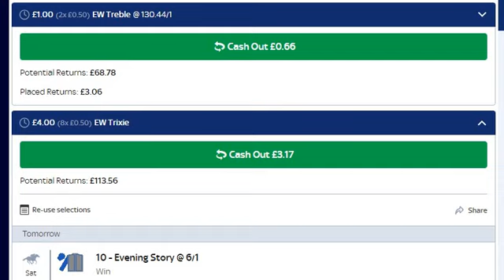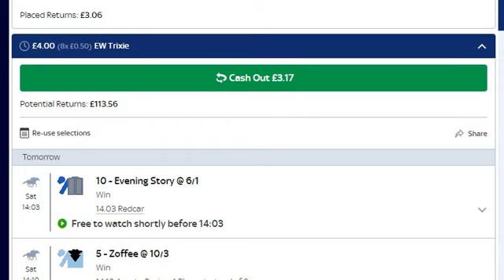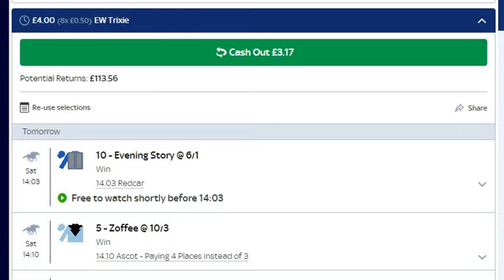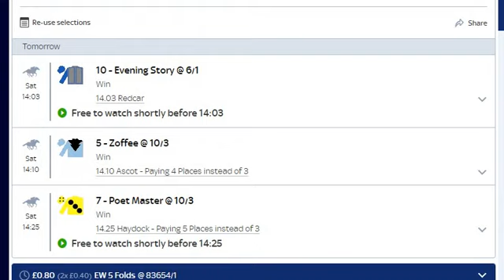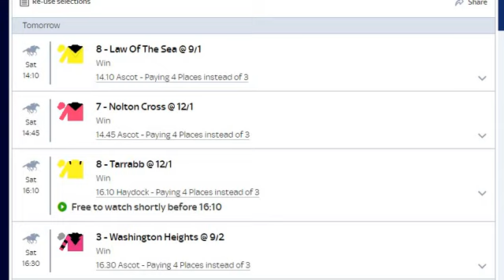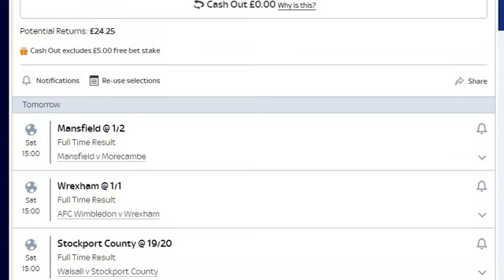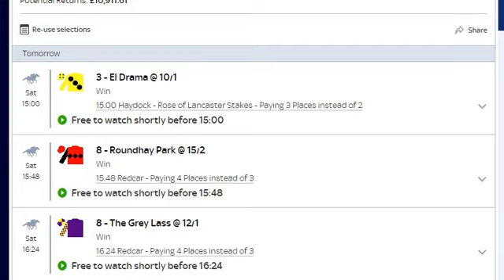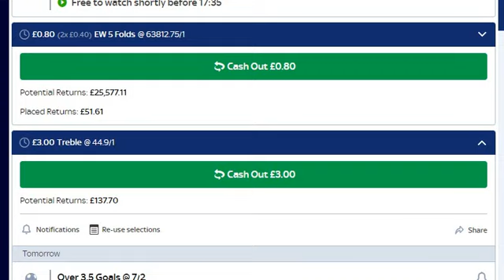Saturday's Horse Racing & Football Tips | Nap of the DAY!!! | Draw Bias